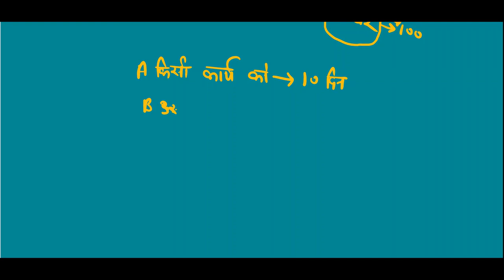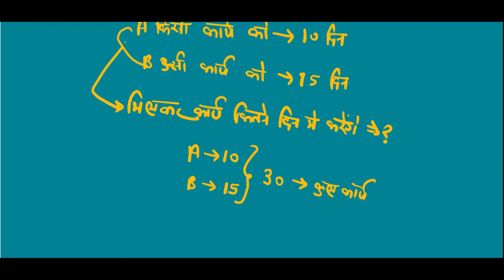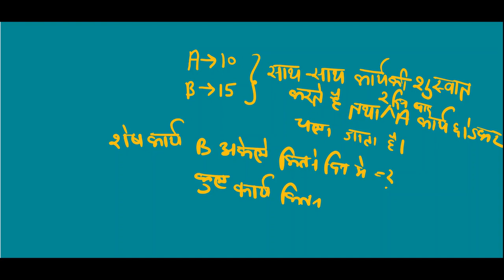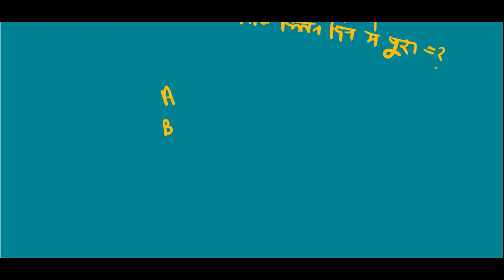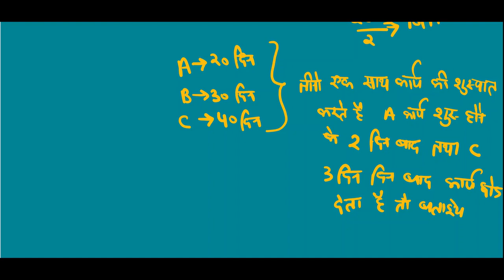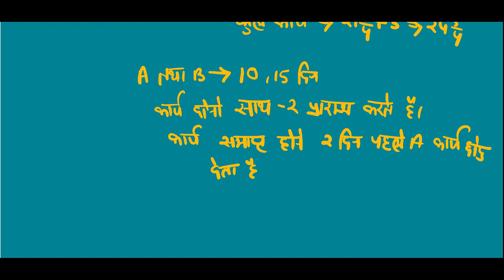TIME & WORK || समय और कार्य || BASIC TO HIGH LEVEL CONCEPT/PRACTICE/-SSC/RRB/UPSI/GROUP D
TIME & WORK || समय और कार्य || BASIC TO HIGH LEVEL -SSC/RRB/UPSI/GROUP D CLASS-01
TIME & WORK || समय और कार्य || BASIC TO HIGH LEVEL CONCEPT/PRACTICE/-SSC/RRB/UPSI/GROUP D All Other Oneday Exams

All Government Exams Preparation
About "THE STUDY WITH ASK" YOUTUBE CHANNEL:-